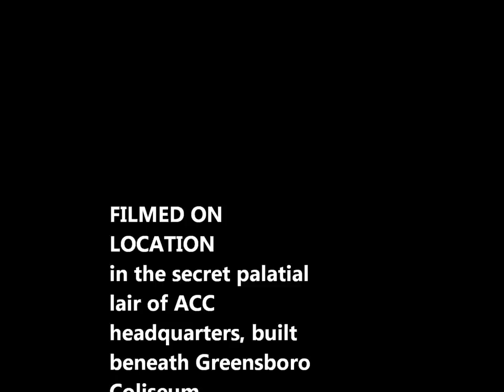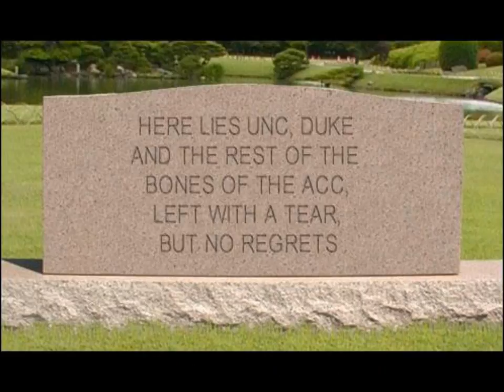All Your ACC Base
A nostalgic salute to the ACC. I am indebted to the Laziest Men on Mars for the song and the laziest men in the NCAA for the inspiration. I own no rights to anything other than the Gee-Haw'd, but hope this throwback makes you smile